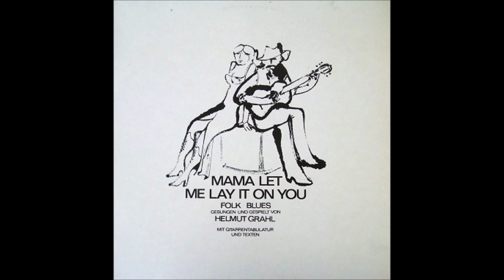Helmut Grahl ‎– Mama Let Me Lay It On You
A1  I Can't Be Satisfied  0:00
A2  Motherless Children  2:57
A3  Got The Blues Can't Be Satisfied
A4  Travelling Blues
A5  Hey Hey
A6  Mama Let Me Lay It On You
B1  Alabama Blues
B2  Who's Been Here
B3  Dust My Broom
B4  Buck Dance
B5  Sail Along
B6  What Is That Taste Like Gravy